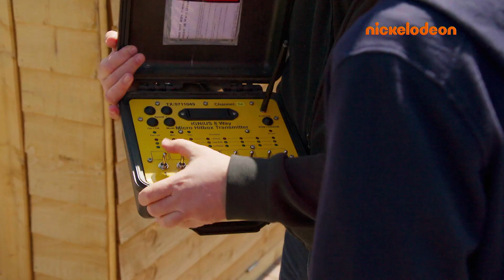Piégeurs en Herbe | La toilette indiscrète | Nickelodeon France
Cette fois, nos piégeurs en herbe vont semer la pagaille dans une jardinerie.

Retrouve plein de vidéos de Piégeurs en Herbe sur NICKELODEON.fr !